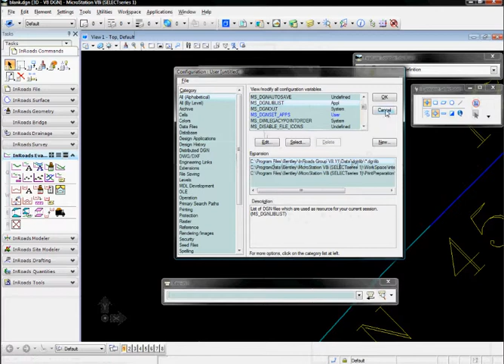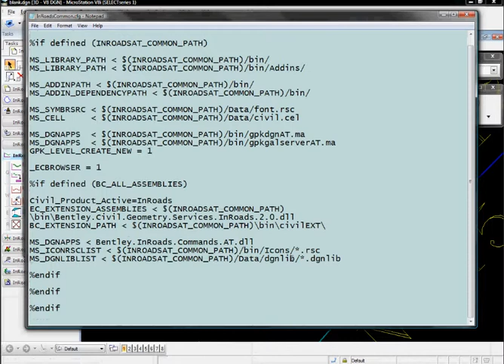Creating Custom InRoads Tasks Part 1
This video discusses the basic settings controlling the InRoads interface in MicroStation begnning in InRoads V8i SS1 (V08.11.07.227).